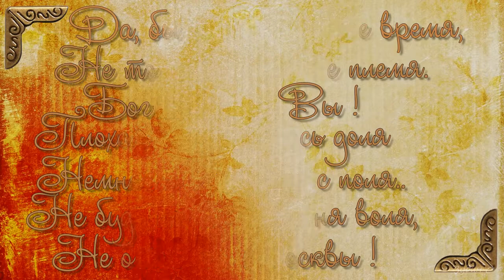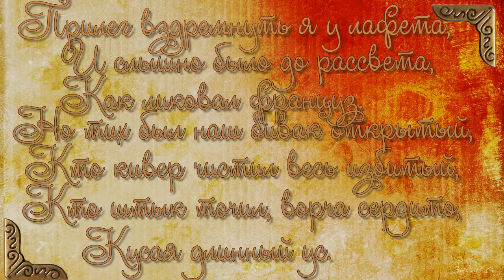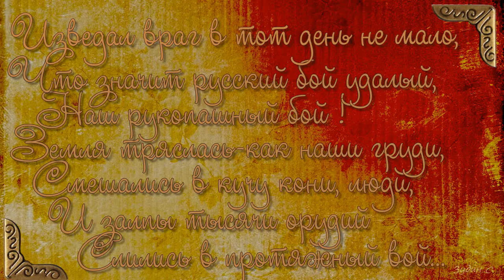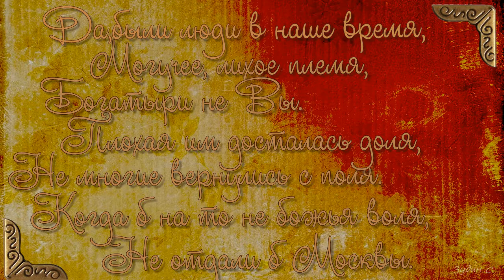БОРОДИНО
Видео создано благодаря материалам.
СТИЛИ
Картинки взяты из интернета.
МУЗЫКА    Андрей Обидин.